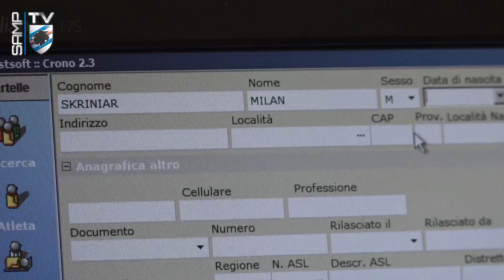Skriniar si presenta: «Samp, sei la mia occasione»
Slovacco, classe '95, fisico statuario e una buona attitudine con il gol. Milan Skriniar arriva dallo Zilina e si presenta ai microfoni di Samp TV:  «Sono molto contento di arrivare alla Sampdoria, per me è una grande occasione, un passo in avanti per la mia carriera - afferma Skriniar al media ufficiale blucerchiato -. Sono un difensore centrale, mi piace costruire il gioco, giocare il pallone sia col destro che col sinistro e mi considero bravo anche nel gioco aereo».

Milan Skriniar has spoken to Samp TV for the first time since his move from Žilina.

The 20-year-old central defender can play with both feet and has a good eye for goal, qualities that have made him a regular international for the Slovakia U21 side. “I’m delighted to join Sampdoria,” Skriniar told Samp TV. “For me it’s a huge opportunity and a big step forward for my career.”